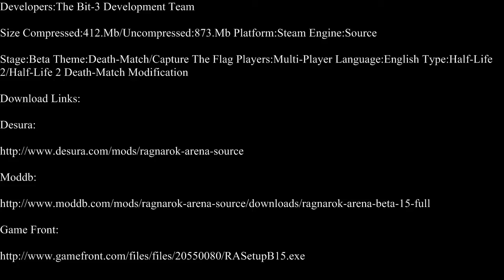Half-Life 2-Ragnarok Arena Part 1